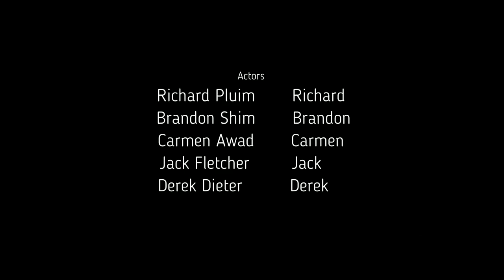How To Be Successful Playing The Sax! - A Fast Track Comedy - DTLA (2018)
How to Be Successful Playing the Sax!  A Fast Track Comedy - DTLA (2018).  Shot in the famous Downtown Los Angeles Arts District  - DTLA.  This Fast Track Comedy features Richard Pluim, Brandon Shim, Carmen Awad, Jack Fleischer and Derek Dieter.  Director of Photography - Derek Dieter.